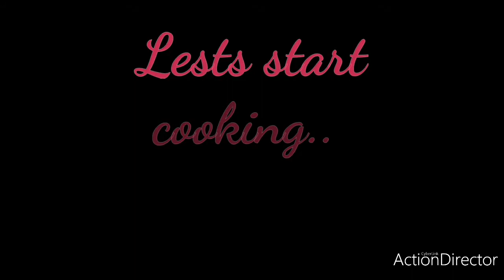White Chicken stew recipe, Chicken stew in Bengali style, chicken vegetable stew,.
White Chicken stew recipe, Chicken stew in Bengali style.

Chicken stew is very simple and healty recipe. It is very easy to cook and tasty also